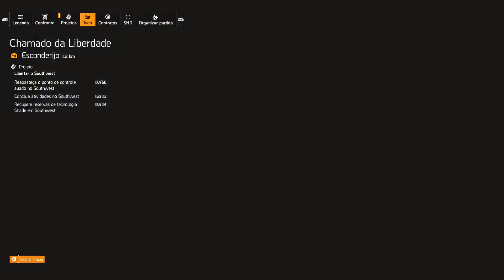TOM CLANCYS THE DIVISION 2 - MISSÕES SECUNDÁRIAS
GAMEPLAY DE DUAS MISSÕES SECUNDÁRIAS DO JOGO TOM CLANCYS THE DIVISION 2
TOM CLANCYS THE DIVISION 2 É UM JOGO DE TIRO EM TERCEIRA PESSOA COM ELEMENTOS DE RPG.

ESSA GAMEPLAY DO THE DIVISION 2  FOI GRAVADA DIRETO DO XBOX ONE X